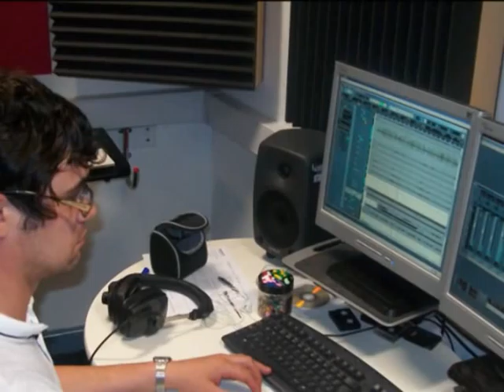Dr Mustard vid "Shes All That" 0001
"Shes All That" by The Magnificent Dr Mustard.
Danny-Vocals, Guitars.
Neil-Bass, backing vox.
Simon-Guitars, backing vox.
Gray-Drums.